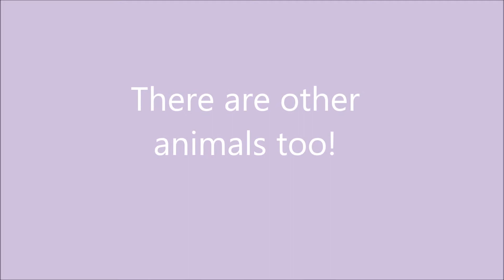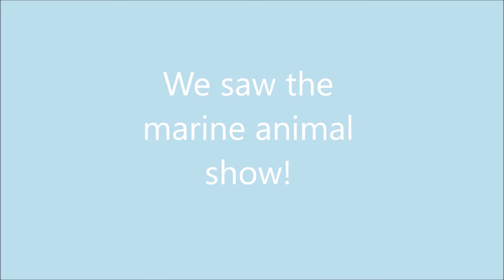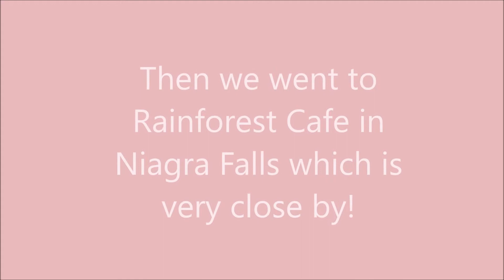Baby’s first time at Marine Land and Rainforest Cafe! Aug 15 2021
Hi there! We are the Leon family based out of Mississauga, Ontario. We like to do fun things but sometimes we have bad days too.  But we enjoy our life together.
In this vlog we took Ava to see one of her most fav animal – Whales! It was her first time going to Marine land. She absolutely loved seeing whales in real life. This year Marine Land only was selling season’s pass, so we went there twice. We found the best time to go there is early in the morning when they open on Saturdays. Niagara Falls (Canada) is very close by so we had dinner at Rainforest Café one day 😊 We absolutely loved our time there even though we didn’t go into the splash pad … there’s still tons of things to do and see!
Mom: Farah Leon
Dad: Adam Leon
Sister: Raina Leon
Baby: Ava Leon